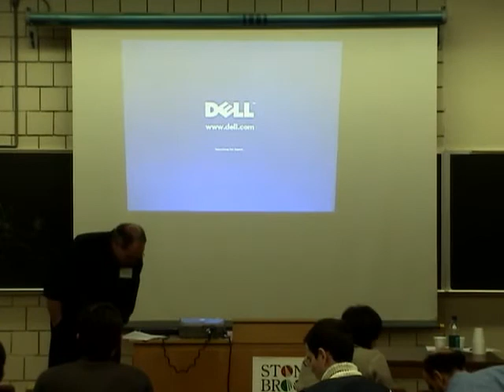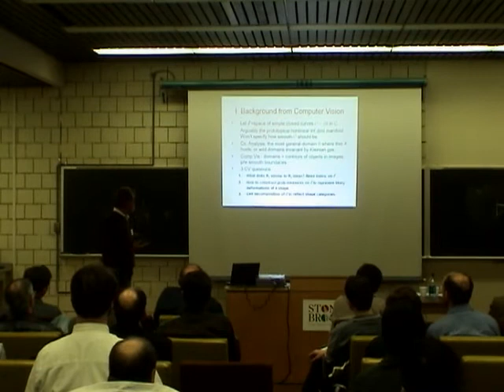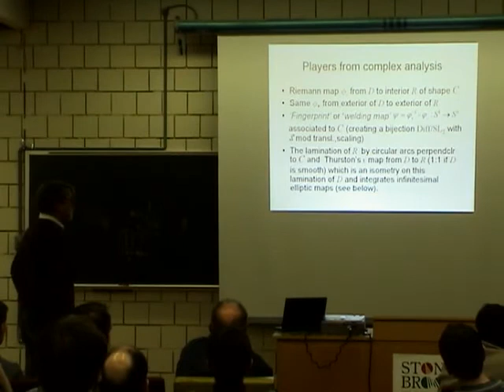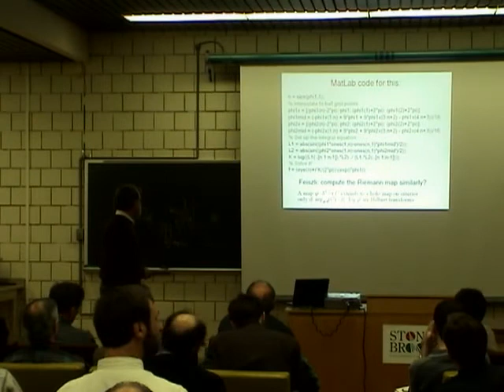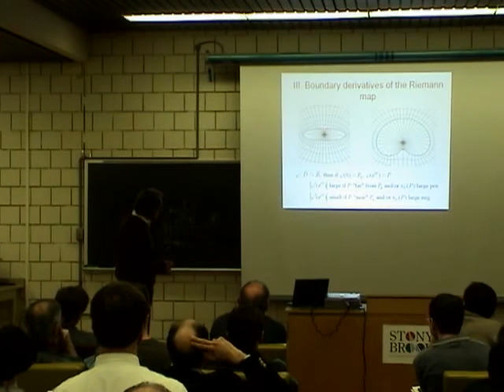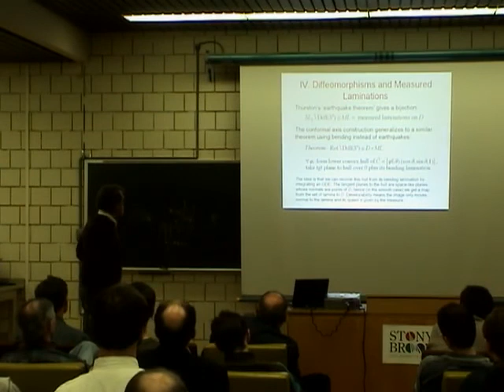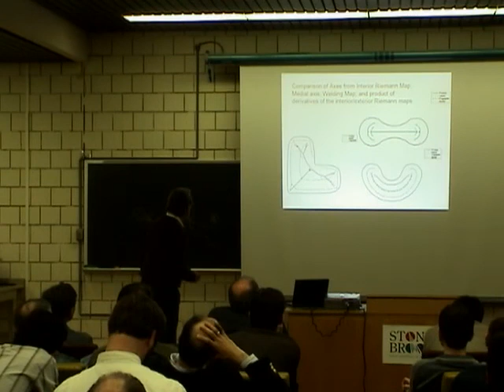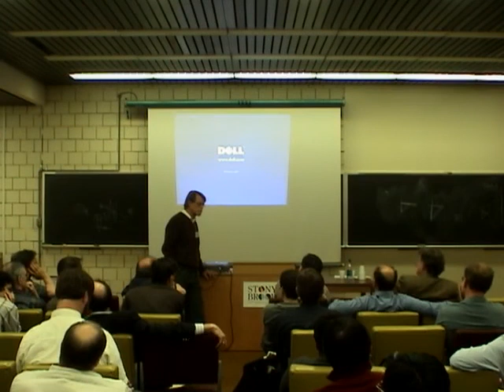Riemann maps, welding and features of 2D shapes - David Mumford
Computational and Conformal Geometry Workshop
David Mumford, Brown University

The traditional focus of complex analysis has been regions with Weierstrassian non-differentiable boundaries. But computer vision has highlighted the need to understand and categorize plain ordinary simple shapes. In this talk, I want to discuss some of the things this has led to: explicit bounds on the derivatives of the Riemann map at the boundary (Matt Feizsli), a fast welding algorithm and a cell decomposition of the universal Teichmüller space (aka the space of simple closed curves mod translations and scaling).